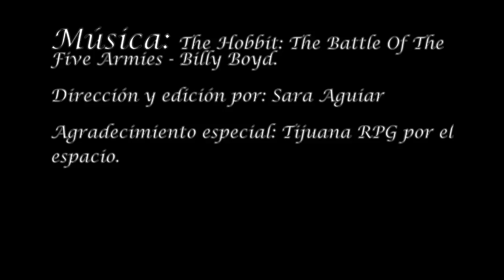Tijuana RPG: Miguel Hernández